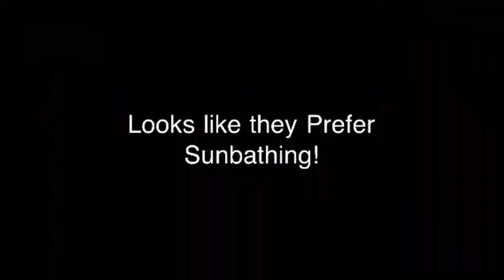Tortoise Vs Water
This was the first day when our tortoises joined our family :) we gave them some time to soak in water.. But they sure didn't seem to like it for long.. Lol and it's a pretty cheesy video =P I was trying to experiment using an iPhone app for editing videos :)